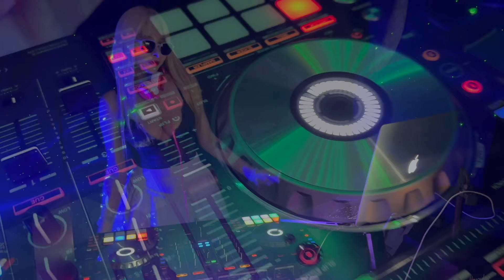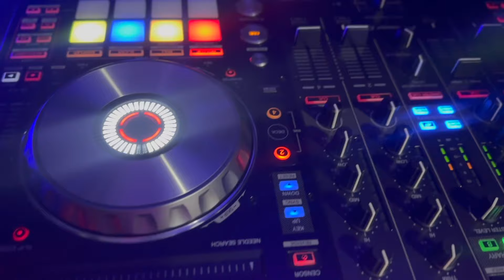BEST NONSTOP 2024 CLUB BANGER DJ ANN CC REMIX | NEW CLUB BANGER REMIX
lovesong remix,nonstop disco hits,nonstop remix,disco remix, djmar remix disco traxx,djmar remix,djmar remix disco traxx official, romantic music